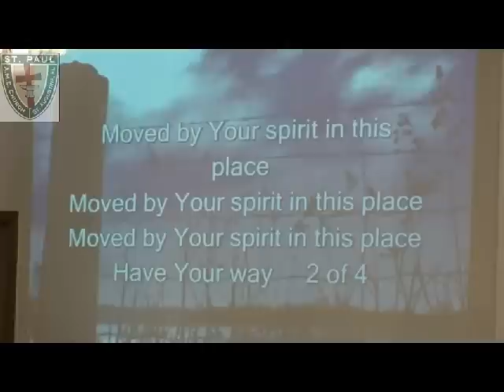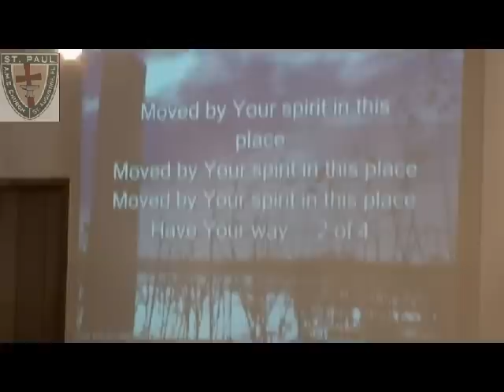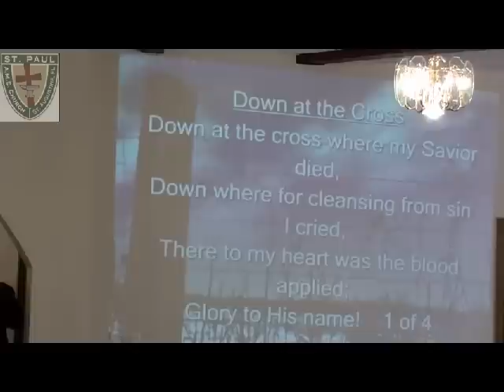Who's Your Daddy by Bro. Titerian Fields, Sr.